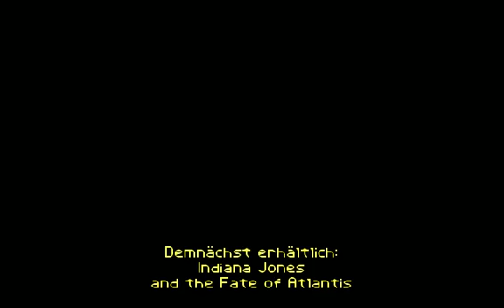Let's Play #12 Indiana Jones 3: Der letzte Kreuzzug [blind]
Kritik, Wunsch oder sonstige Rückmeldung („Alles scheiße!“)? Einfach einen Kommentar hinterlassen, ich antworte. Ganz sicher. Bald.

Die Rechte für das Outro "THE RAIDERS MARCH" liegen bei
PEDL
Warner Chappell
SUISA CS
TONO_CS